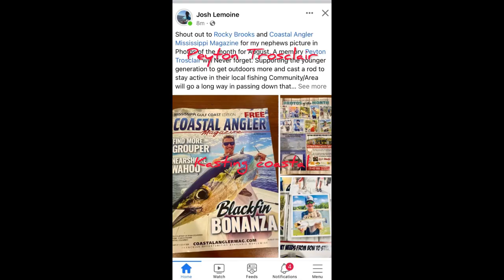Sheepshead showdown madness | Fishing the Mississippi GC for sheephead, drum and flounder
Join me and my uncle for a adventure on the Mississippi Gulf coast as we enter and compete in the sheepshead show down on the Mississippi GC